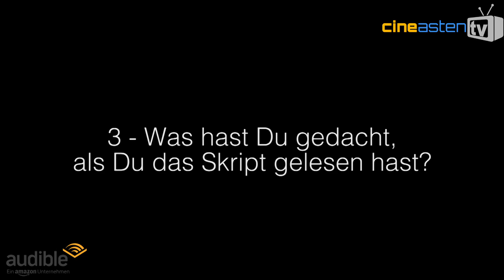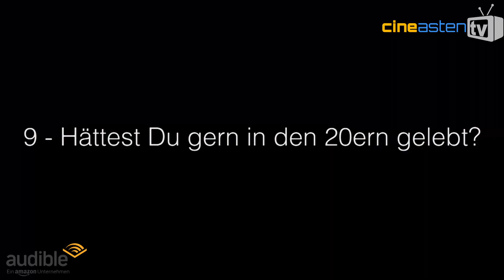Interview mit JEANETTE HAIN über DIE JUTEN SITTEN – GOLDENE ZWANZIGER. DRECKIGE WAHRHEITEN (Teil 2)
Deutschland erlebt gerade einen wahren Audio-Boom – auch dank vieler aufwändig produzierter Hörserien mit Star-Besetzung. Mit DIE JUTEN SITTEN – GOLDENE ZWANZIGER. DRECKIGE WAHRHEITEN schickt Audible nun den nächsten Blockbuster ins Rennen, um weitere neue Hörer zu begeistern. Das Hörspiel spielt im dunklen Berlin der 1920er Jahre und überzeugt mit authentischem Setting, packenden Dialogen und einem fulminanten Cast. Tauchen Sie ein in die Goldenen Zwanziger und erleben deren dreckige Wahrheiten.

Schauspielerin Jeanette Hain spricht eine der vier Hauptrollen. Hier Teil 2 des Interviews zu ihrer Audible-Hörspielrolle...